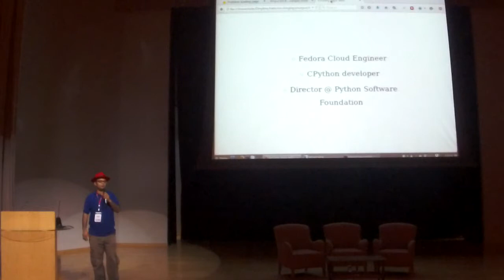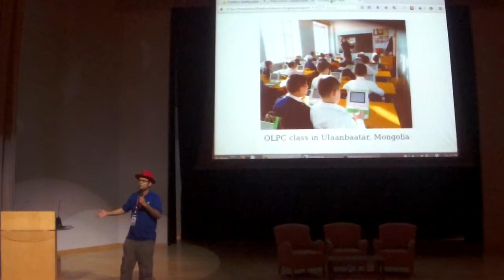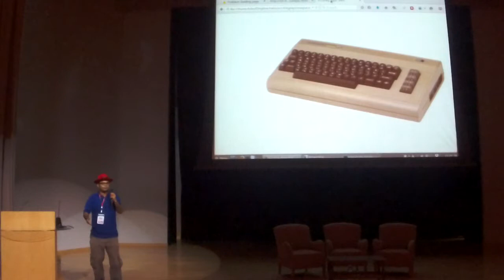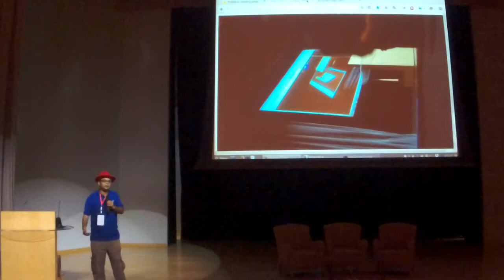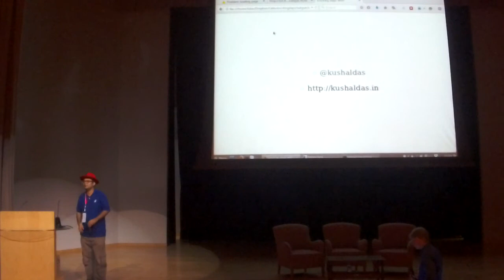Exciting days With Python - Kushal Das - FOSSASIA 2015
Speaker: Kushal Das, Python Software Foundation

Description:
Python is a widely used general-purpose, high-level programming language. Its design philosophy emphasizes code readability, and its syntax allows programmers to express concepts in fewer lines of code than would be possible in languages such as C++ or Java. Python supports multiple programming paradigms, including object-oriented, imperative and functional programming or procedural styles. It features a dynamic type system and automatic memory management.